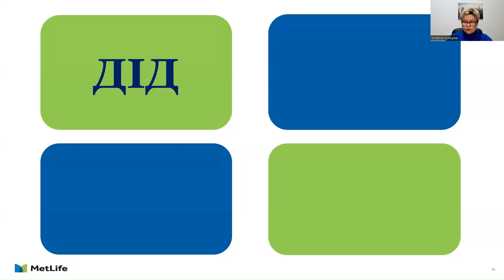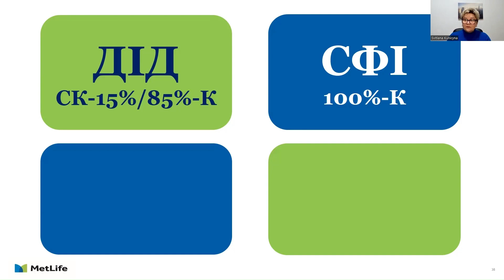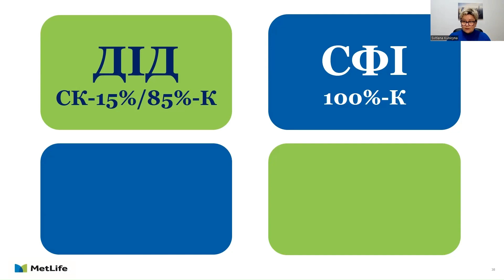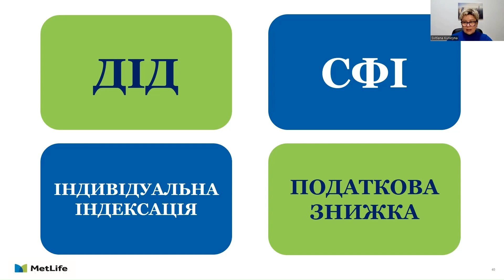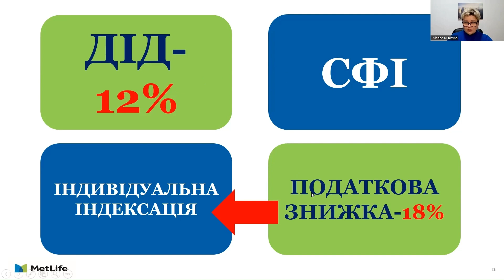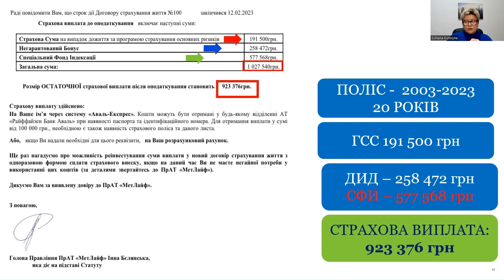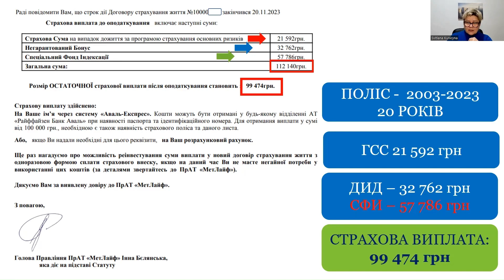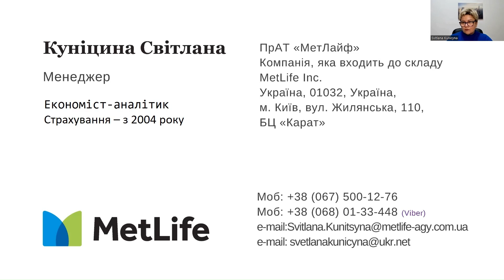ЗАХИСТ ПРИВАТНОЇ ПЕНСІЇ ВІД ІНФЛЯЦІЇ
Приватна пенсія у ПрАТ МетЛайф.

У ПрАТ "МетЛайф" є чотири інструменти, які дозволяють зберегти реальну вартість грошей. Тобто захистити гроші наших клієнтів від інфляції, знецінення.

ДІД
СФІ
Індивідуальна індексація
Податкова знижка

Подробиці в моєму 13-ти хвилинному відео.

Запрошую Вас на персональну консультацію, я допоможу виявити ваші, унікальні цінності та зробити ексклюзивну пропозицію зі страхування Життя та здоров'я або накопичувальним програмам (пенсійним та дитячим).